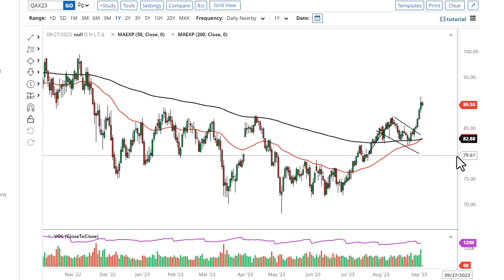Oil Technical Analysis for September 07, 2023 by FXEmpire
Crude oil markets were slightly negative during the trading session on Wednesday, as it looks like the momentum in the recent rally has finally run out.